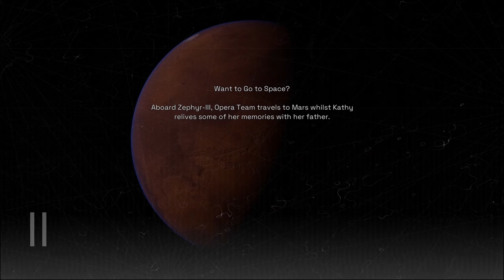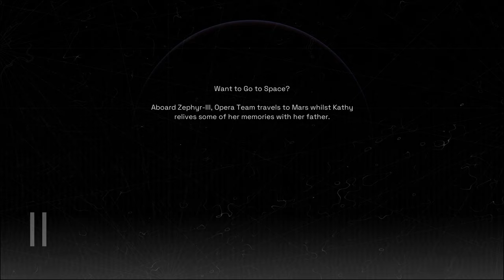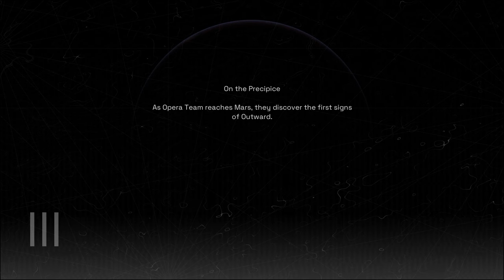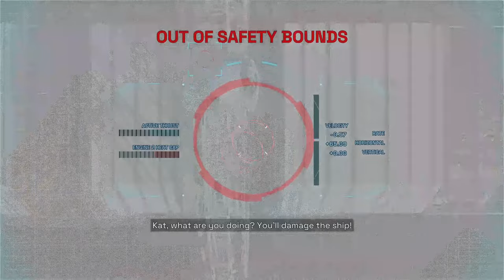Deliver Us Mars Let's Play Episode 3 we are off to mars